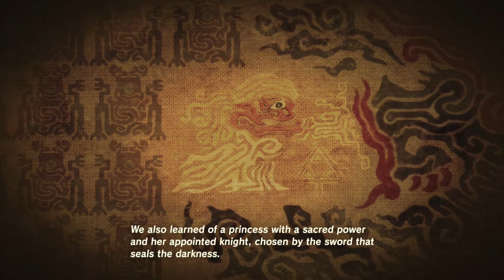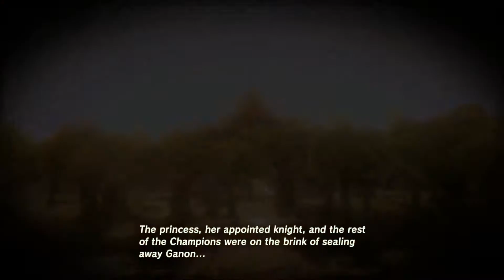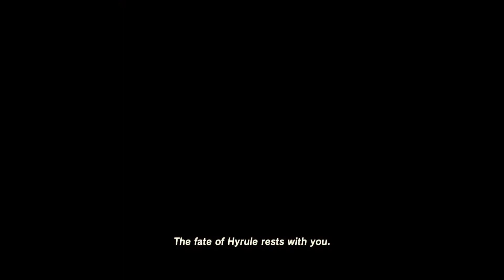Breath of the Wild Episode 6